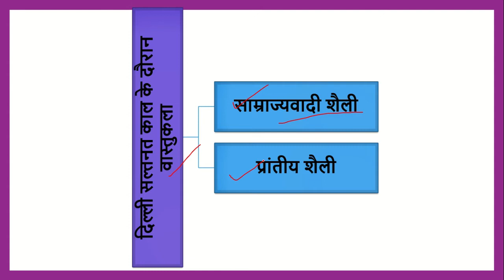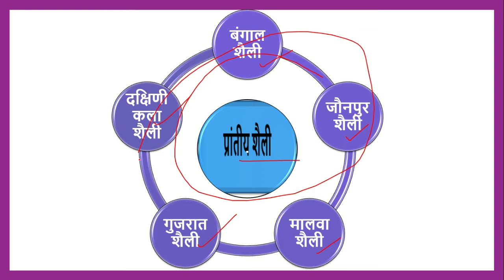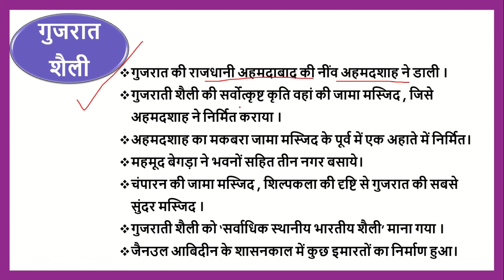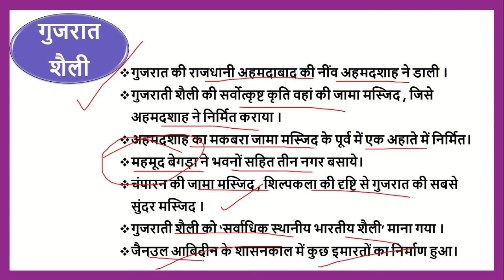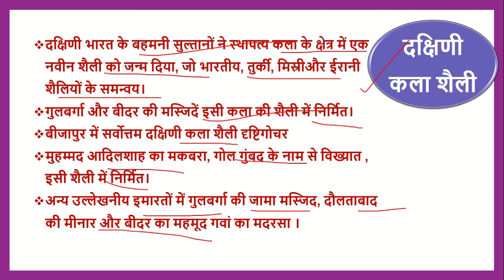upsc / uppsc mains |gs-1 (point-1)|सल्तनत काल के दौरान प्रांतीय शैली | preparation | mppsc| rpsc |SM